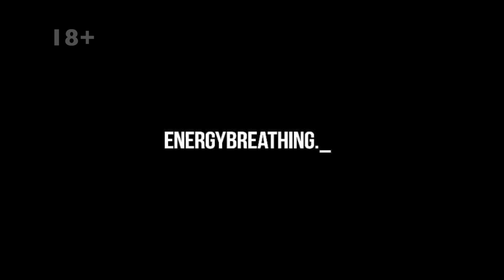Как найти решение через Энергодыхание / практика [2021]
Данная практика поможет найти решение в области бессознательного. Наш разум заточен на определение  поиск знакомой формы решения, но множество проблем лежит за пределом формы разума. Энергодыхание поможет найти решение через универсальное внушение самому себе, пробуйте и проверяйте свою интуицию.

Поддержать проект по созданию таких фильмов можно в Биткойне BTC -
bc1q2l2eyf9gggqjmju7mup9lepk76gqhqql7xlvwa
Каждый может стать меценатом и повлиять на идеологию мышления через такие фильмы. Все средства мы направим на создание контента.

БАЗОВЫЙ КУРС ПО ЭНЕРГОДЫХАНИЮ ОЧНО

💥 Как часто можно дышать Энергодыхание? 1-2 РАЗА В НЕДЕЛЮ и не чаще!